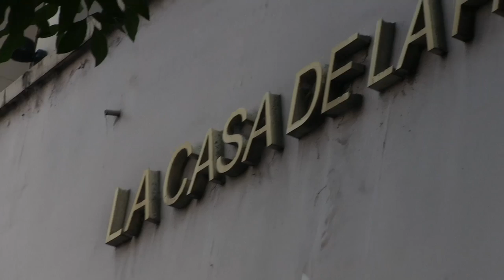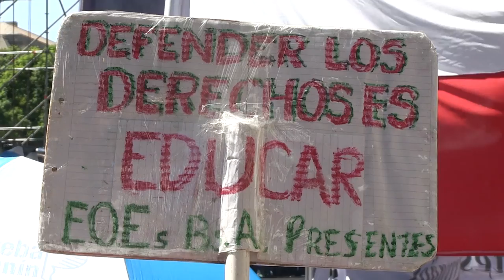Docentes y sindicatos en una marcha a Plaza de Mayo contra el ajuste en educación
La multitudinaria marcha docente reunió a sindicatos de todo el país en Plaza de Mayo, dando inicio a una semana de paros y protestas contra el ajuste en educación.